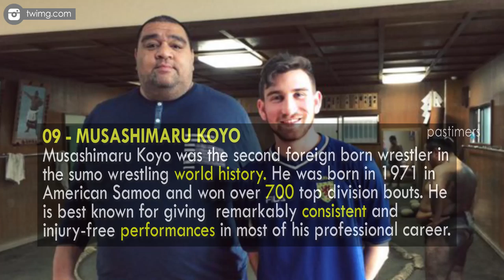Top 10 Best Sumo Wrestlers In the World || Pastimers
The Sumo is a focused full-contact wrestling sport in which one wrestler can endeavor to compel another wrestler out of a round ring. There is a rule of not touching the ground with anything besides the sole of the feet. This amusement begins in Japan professionally with interesting guidelines and regulations. This is played by the prepared proficient sumo wrestler who have appropriate information about this or got a professional training too.